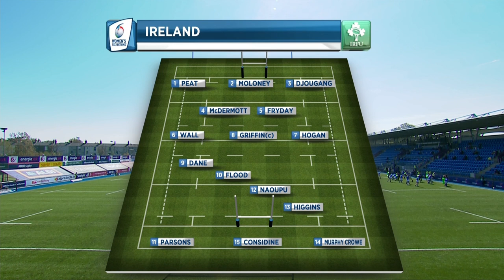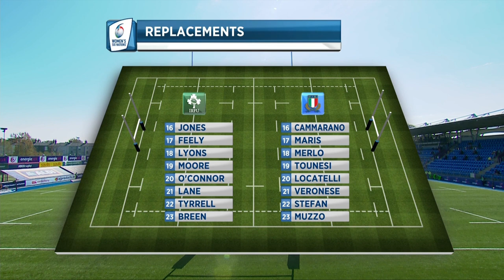Ireland v Italy - EXTENDED Highlights | Ireland Finish Third! | 2021 Women’s Six Nations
Watch match highlights of Ireland v Italy in the final round of the 2021 Women’s Six Nations

This is the official channel for the Women's Six Nations, providing the No.1 destination for live streams, highlights, interviews, archive and features.